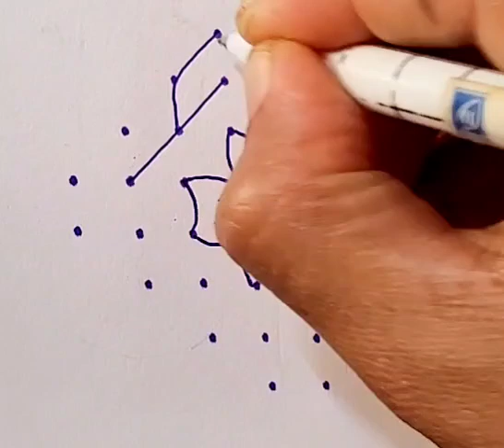8x2x2 dot flower kolam design | poo kolam design